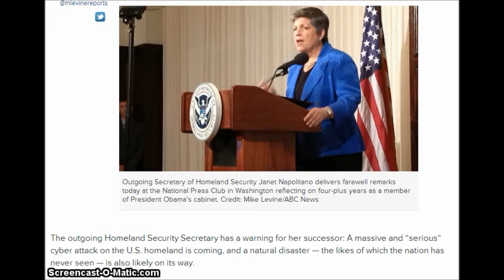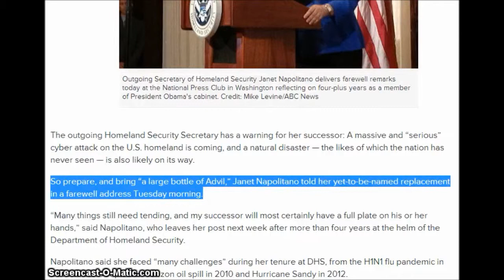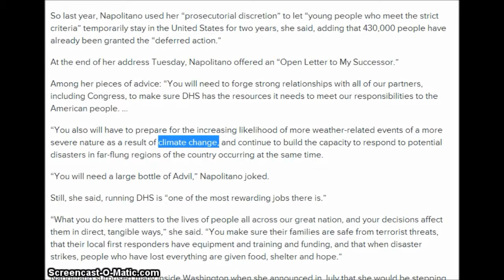Alert: Janet Napolitano warns natural disasters which the nation has never seen on its way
Alert: Janet Napolitano warns natural disasters the likes of which the nation has never seen on its way.